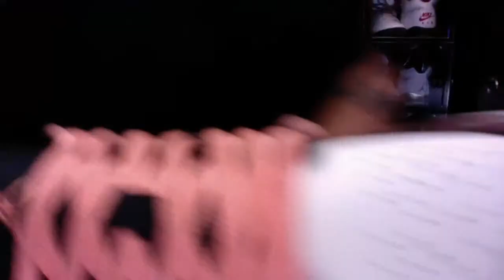A MA MANIERE RESTOCK TOMORROW & UPCOMING APRIL RELEASE!! LET'S TALK ABOUT IT!!